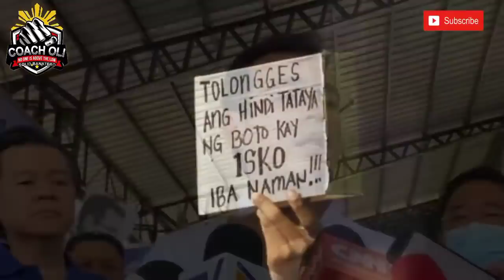ETO GAWIN NATIN - ISKO. HULING ANIM NA ARAW